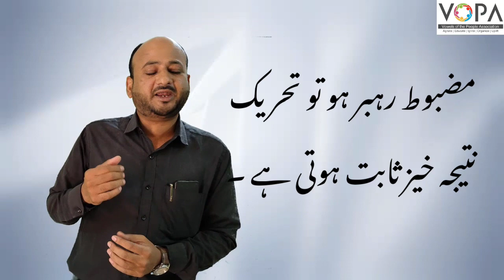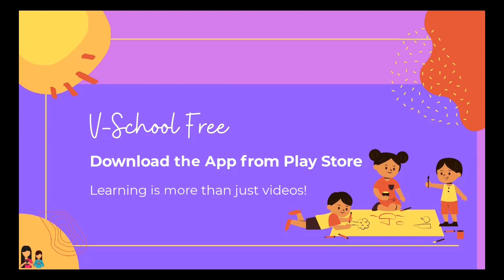10th | Political Science | Chap No.4 | سیاسی اور سماجی تحریکیں | V3 | V-School